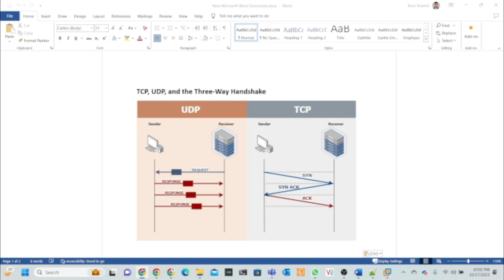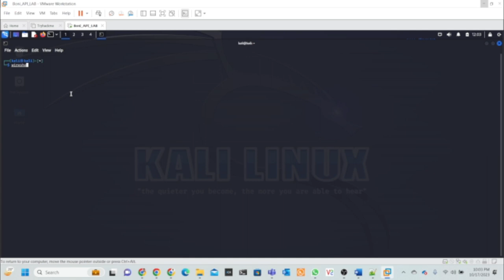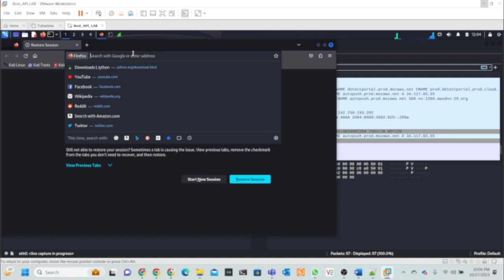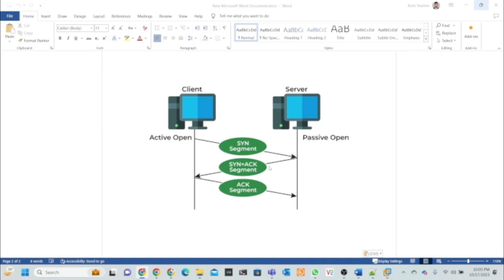Three-Way Handshake || Cyber Security for Beginners || Boni Yeamin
Dive into the fascinating world of networking with our in-depth exploration of the "Three-Way Handshake"! If you've ever wondered how data gets securely transmitted over the internet, this video is a must-watch. We'll break down the concept of the Three-Way Handshake, how it's used to establish connections between devices, and why it's a critical part of modern network protocols. Whether you're a networking enthusiast or simply curious about how the internet works, this video will provide you with valuable insights into the foundation of digital communication.